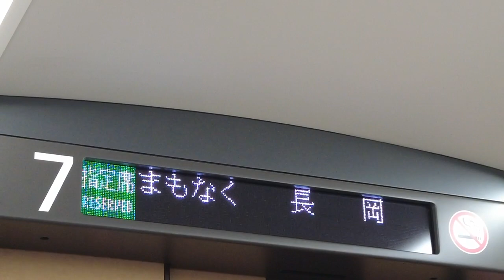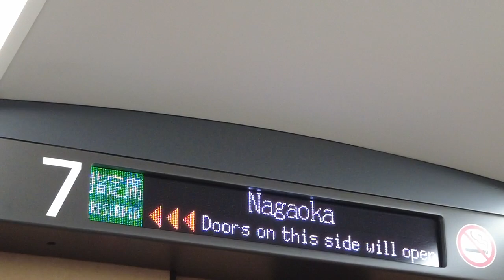上越新幹線とき号東京行き 長岡駅到着前車内放送